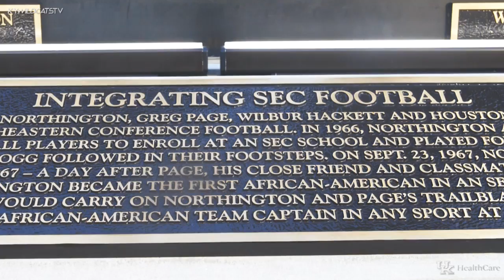FB: Southern Mississippi Hype Video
UK Football opens the season today at Southern Mississippi. Kick off is set for 4pm eastern time.